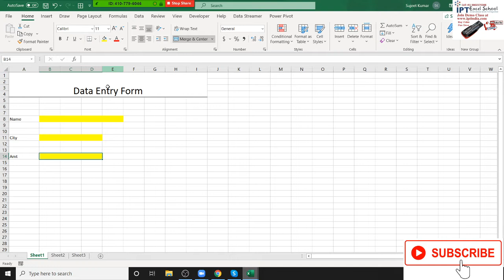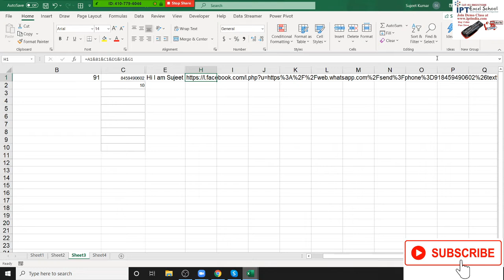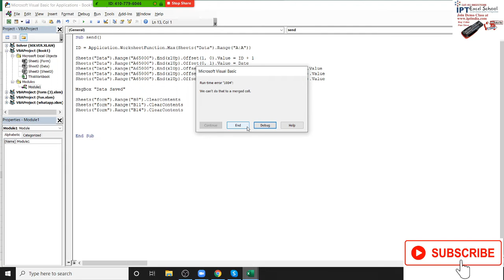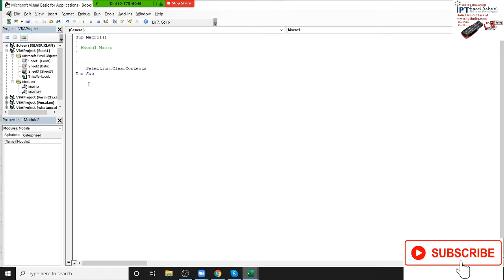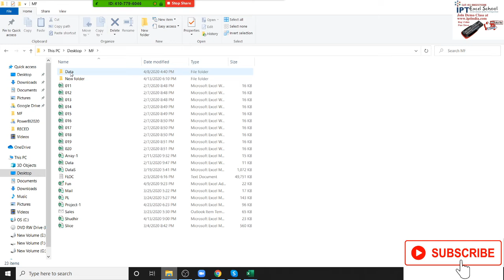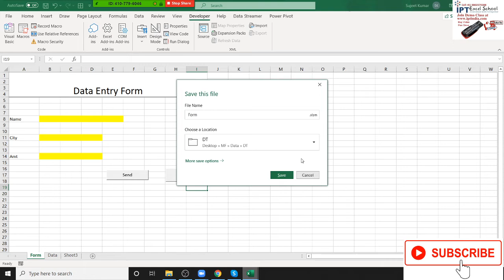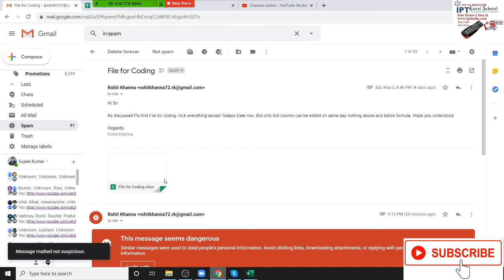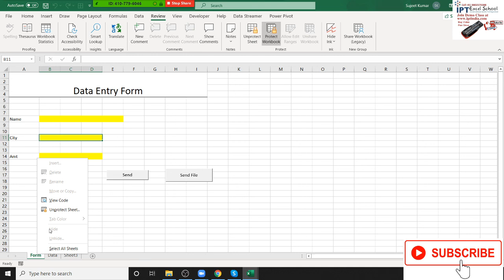VBA Macros in Hindi